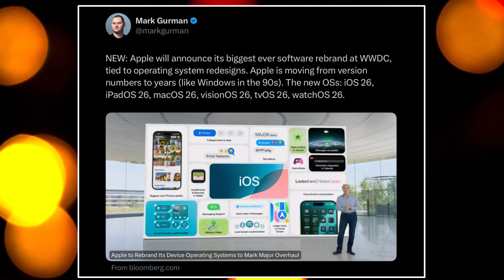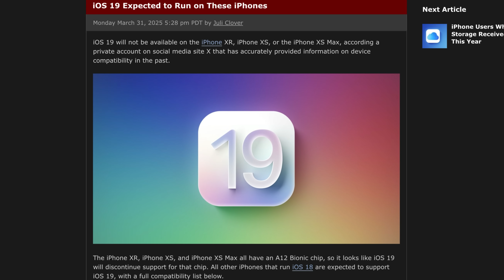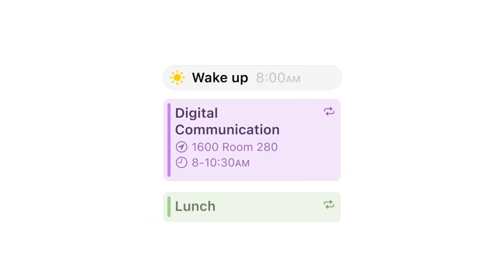iOS 26 Compatible Devices!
🎥 MODE VIDEOS
 Pro 3